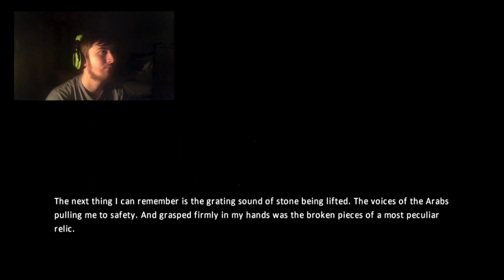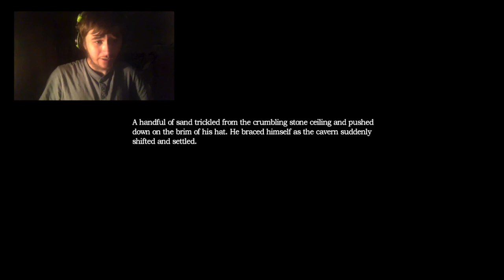Lets Play Amnesia the dark descent! Part 1: Daniel has a drinking problem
EEEEEE, i'm back! with a new lets play! this time, a spooky game, possibly one the scariest games ever made, Amnesia the dark descent, very popular back in 2012 when Pewdiepie and Markiplier and all those other youtubers played it, i've never fully tried to beat it, only a few tries in streams and whatnot, but now i'm actually gonna try, so sit back, and enjoy as i scream like a girl scout

Character Avatar made by Drbubbles